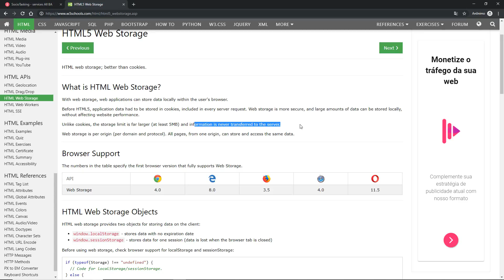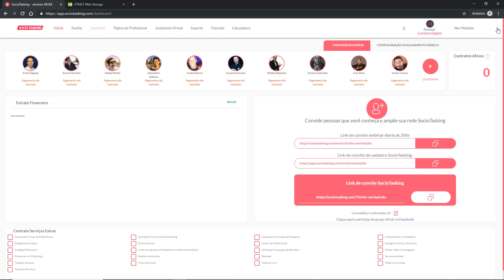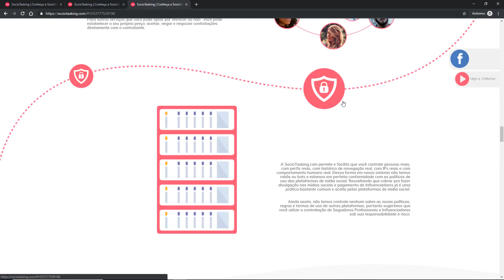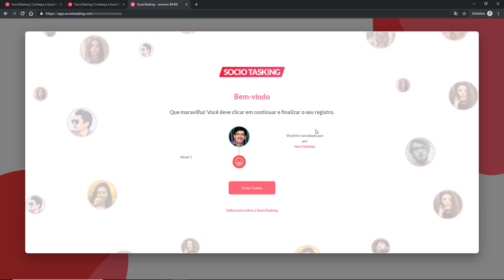a diferenca cookie e localStore exemplo na pratica